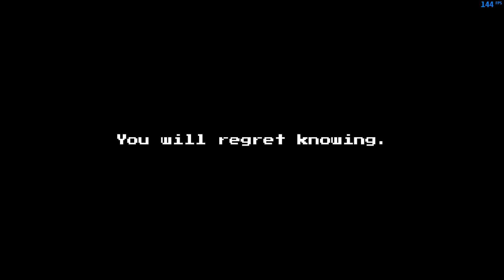IT Simulator moments where my friend sucks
IT Simulator is a co-op horror game where two players attempt to return power to an office building.

for use for JJJreact!